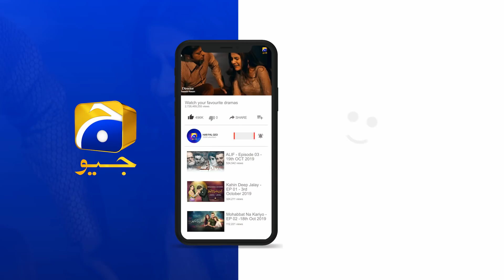Haseen Khawbon Ka Bhayanak Anjaam... | Mohabbat Na Kariyo